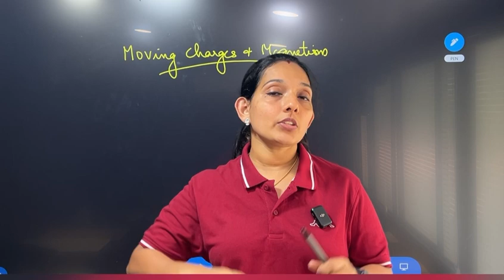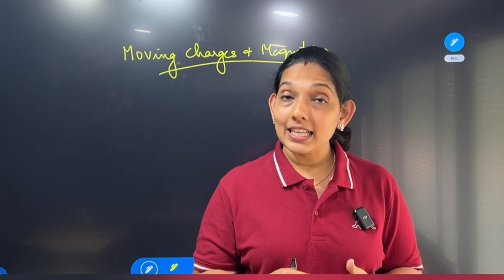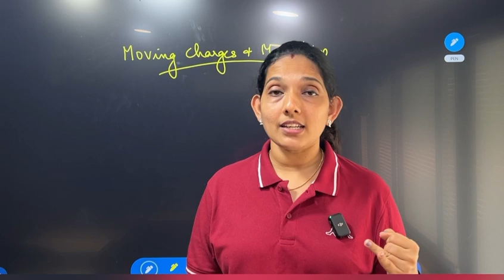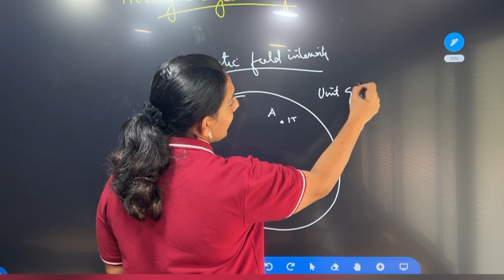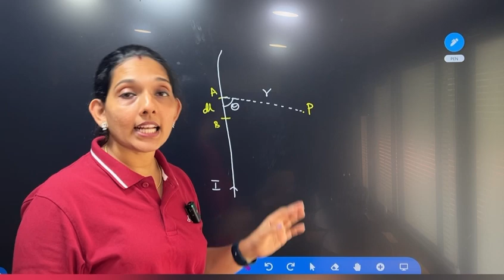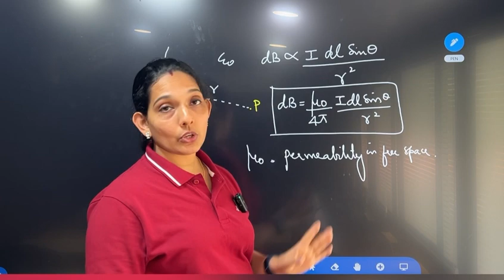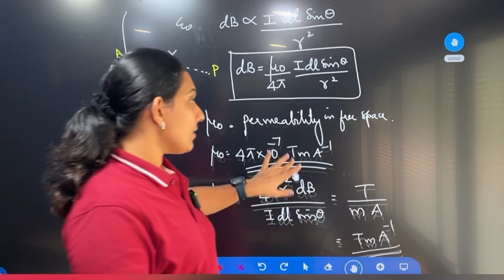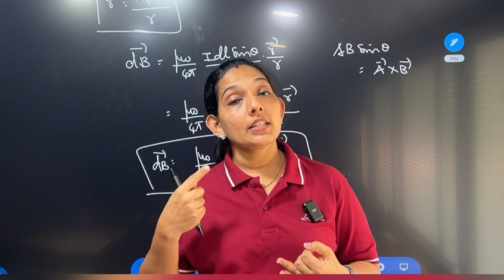Plus Two Physics || Moving Charges & Magnetism - Part 1 || പഠിച്ചു തുടങ്ങാം 👍👍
Notes in telegram